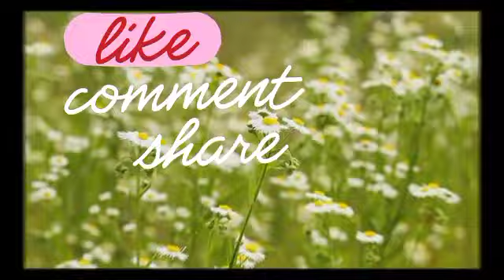MENGEJUTKAN‼️😱HAQIEM RUSLI DITEMPELAK NETIZEN KERANA INI😱@ARTISVIRALTERKINI